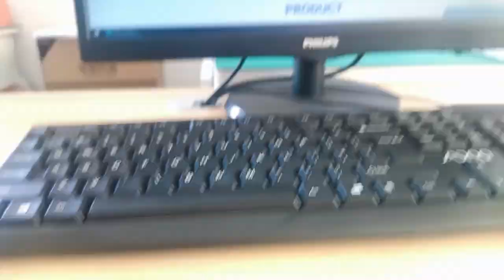JXKM-0013NL Compatible ZhuSun Jack Ask for Datasheet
OEM/ODM Factory offer replacements 100% cross JXKM-0013NL. Reduce COST BY 30%. Reduce LEAD TIME BY 50%.